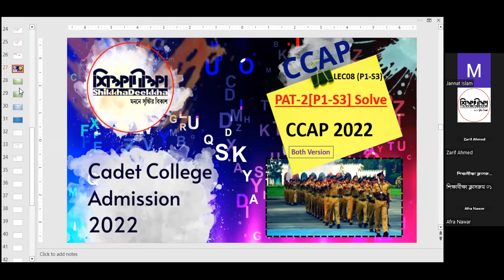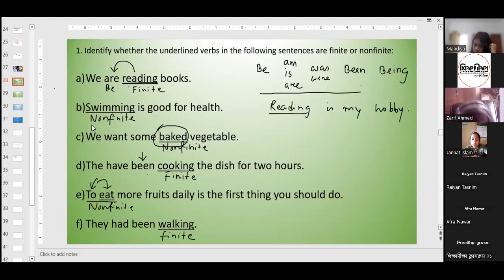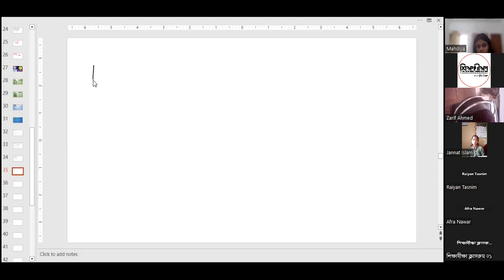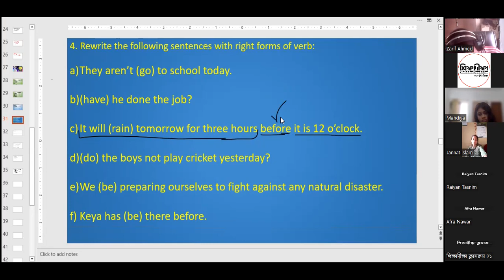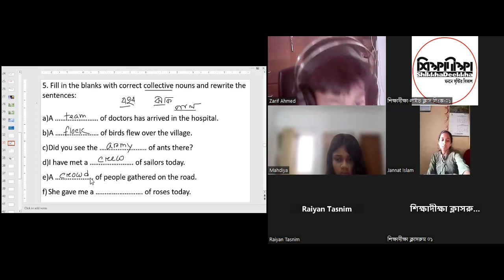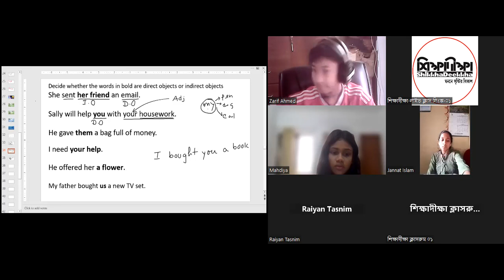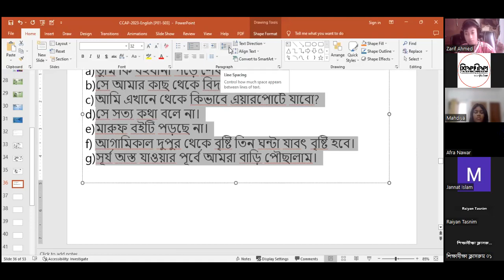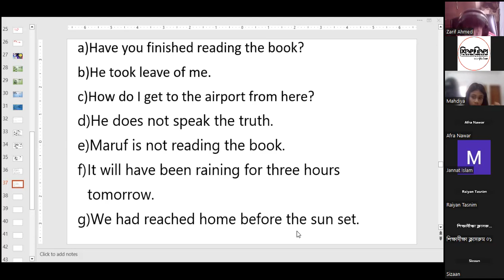LEC 08 [Eng]: PAT-02[P1 -S3]Solve [C23 P01 S03]